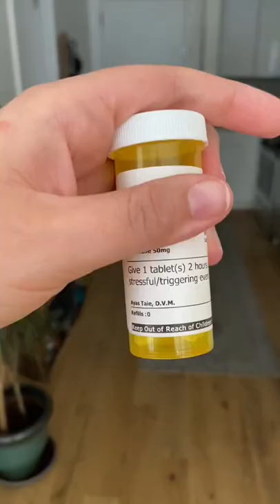How to help your dog during fireworks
Is your dog afraid of fireworks?